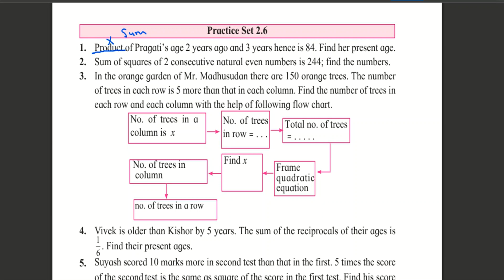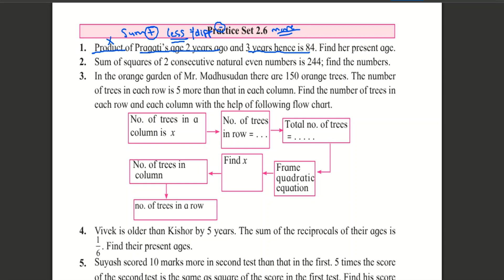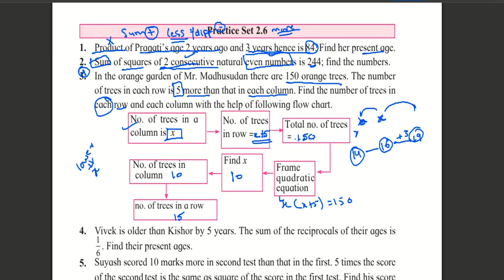Practice Set 2.6 || Part -1 || Quadratic Equations || 10th || SSC || Maharashtra Board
in this video i have solved the word problem of problem set 2.6.
the questions solved here are as follows

1. Product of Pragati’s age 2 years ago and 3 years hence is 84. Find her present age.
2. Sum of squares of 2 consecutive natural even numbers is 244; find the numbers.
3. In the orange garden of Mr. Madhusudan there are 150 orange trees. The number
of trees in each row is 5 more than that in each column. Find the number of trees in
each row and each column with the help of following flow chart.